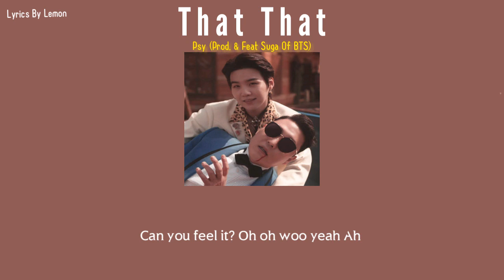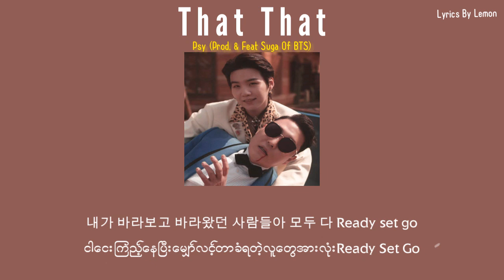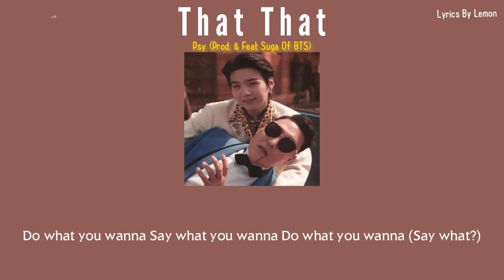[MM Sub]That That - PSY(Prod.& Feat Suga Of BTS) Myanmar Subtitles